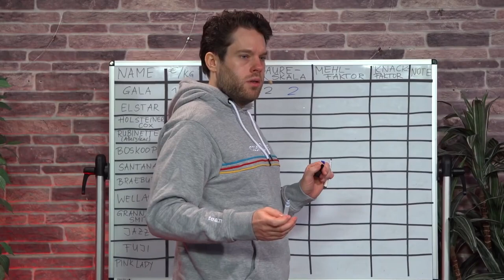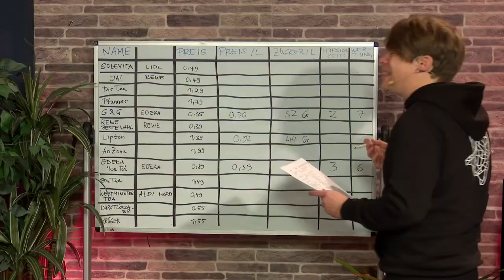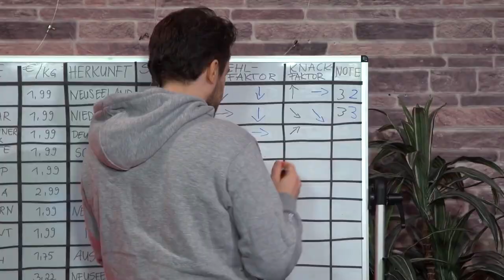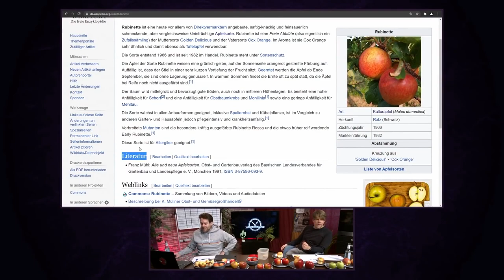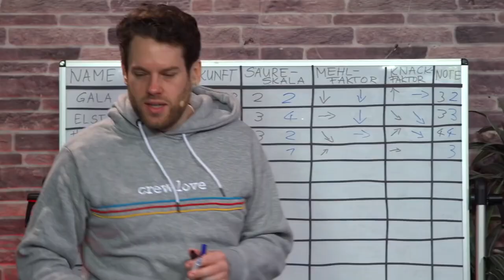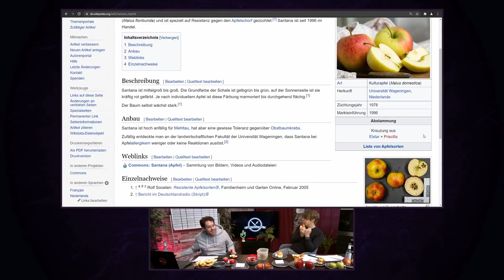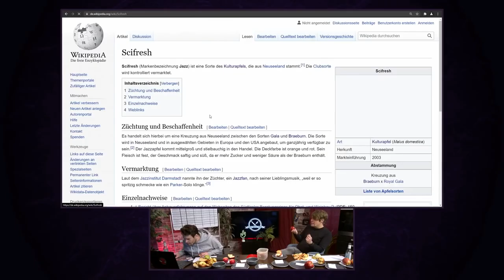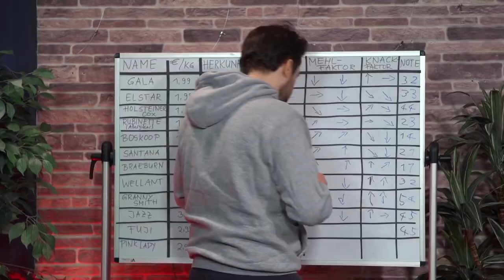Äpfel, Eistee & Weihnachtsessen | Best Of Löffel, Messer, Gäbel mit Colin #7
Der große Apfel-, Eistee-, und Weihnachtsessen-Test!

Ich verdiene mit meinen Best Ofs kein Geld, habe aber eine Amazon Wunschliste, falls ihr mich unterstützen wollt. :)

Alle Rechte liegen bei Rocket Beans TV.